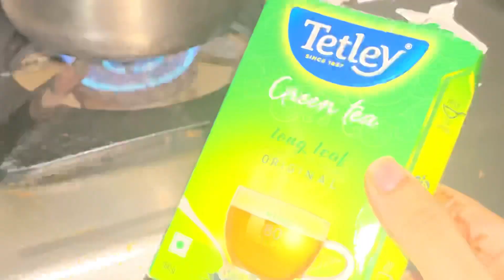Family trip to Cherrapunji… Part-1… enjoy with family 🥰❤️🥰